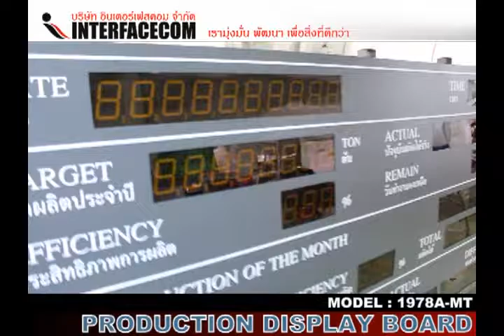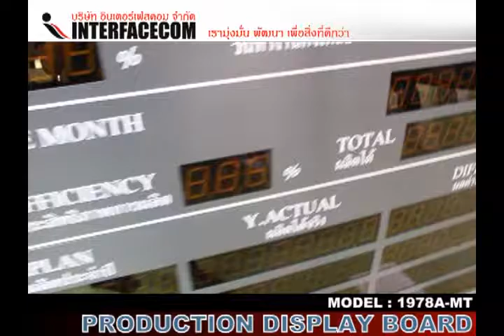276 PRODUCTION SIGN BOARD 1978A MT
276 PRODUCTION SIGN BOARD 1978A MT

- Display Board
- Digital Clock
- Temp Board
- Counter Board
- Andon Board
- Andon Module
- Modbus Board
- 7Segment, LCD Board
- Tcp/ip Board
- Ascii Board
- Target Board
- Andon Module
- Andon Wireless
- Software Monitoring
- Andon Board
- Production qc
- mini Production board
- Wireless board
- Wifi board
- MP3 board
- Visual control system board
- Visual factory
ฯลฯ